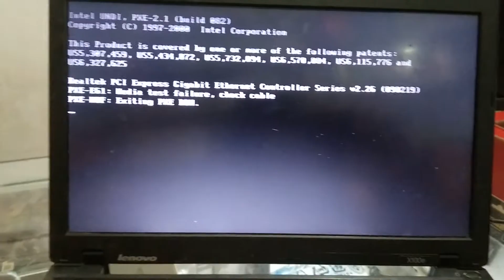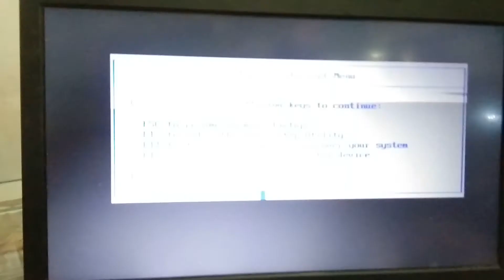How to unlock BIOS Password from Lenovo Thinkpad Laptop || LENOVO X100E BIOS PASSWORD RESET REMOVE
How to unlock BIOS Supervisor Password from Lenovo Thinkpad Laptop (no damage to laptop)

How To Unlock and Remove FREE ! Bios Supervisor Password Lenovo Thinkpad
Lenovo Thinkpad Power On password Lock Fix

lenovo x100e bios password reset

lenovo x201 bios password removal

lenovo t530 bios password reset

T410 Bios Unlock -Lenovo T Series & L,W,X Series , Bios password Removed

In this video, we remove the BIOS lock of a Lenovo X100e laptop.

how to remove/clear BIOS supervisor password from lenovo thinkpad laptops.

I have tested this method repeatedly to clear supervisor password of thinkpad X100e x220 x200 W520 and W510.  I have been using these laptop since, with absolutely no problem.

Theoretically, this method should work most of the Lenovo laptops. All you need to do is to find the location of EEPROM chip on your laptop (You can google it !)..

I can't answer your tech support questions below, but someone might be able to help.  Ask a question, hope for the best.

This fix work for everyone.